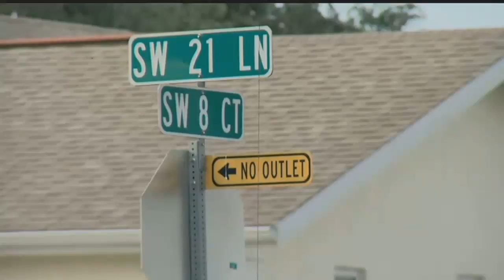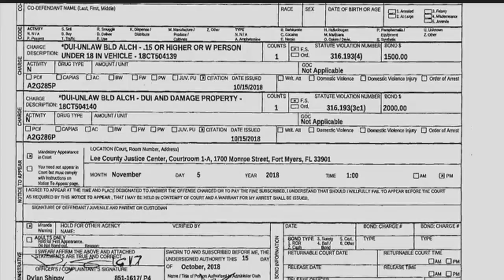Drunk driver hits damages 2 Cape Coral police cars